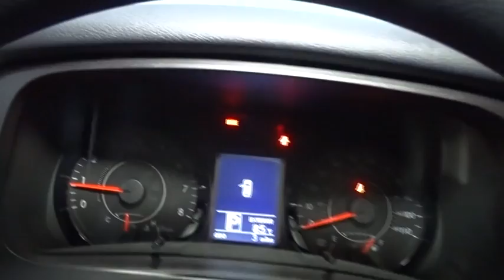2017 Toyota Sienna Hillside, Newark, Union, Elizabeth, Springfield, NJ 900103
Radio: AM/FM/HD/CD w/6 Speakers,Window Grid And Roof Mount Diversity Antenna,Bluetooth Wireless Phone Connectivity,2 LCD Monitors In The Front,Radio w/Seek-Scan, MP3 Player, Clock, Speed Compensated Volume Control, Aux Audio Input Jack, Steering Wheel Controls, Voice Activation, Radio Data System and External Memory Control,Wireless Streaming,Body-Colored Power Heated Side Mirrors w/Convex Spotter and Manual Folding,Liftgate Rear Cargo Access,Black Side Windows Trim,Door Auto-Latch,Roof Rack Rails Only,Fully Galvanized Steel Panels,Lip Spoiler,Clearcoat Paint,Body-Colored Rear Step Bumper,Tires: P235/60R17 AS,Compact Spare Tire Stored Underbody w/Crankdown,Steel Spare Wheel,Body-Colored Grille w/Chrome Surround,Wheels: 17 x 6.5 5-Spoke Alloy,Power Sliding Rear Doors,LED Brakelights,Front Windshield -inc: Sun Visor Strip,Deep Tinted Glass,Fixed Rear Window w/Fixed Interval Wiper and Defroster,Tailgate/Rear Door Lock Included w/Power Door Locks,Fully Automatic Projector Beam Halogen Daytime Running Headlamps w/Delay-Off,Body-Colored Door Handles,Variable Intermittent Wipers w/Heated Wiper Park,Body-Colored Front Bumper,Driver And Front Passenger Armrests and Rear Center Armrest Rear Seat Mounted Armrest,Front And Rear Map Lights,Fixed 60-40 Split-Bench 3rd Row Seat Front, Manual Recline, Manual Fold Into Floor, 3 Manual and Adjustable Head Restraints,Engine Immobilizer,Remote Keyless Entry w/2 Door Curb/Courtesy, Illuminated Entry, Illuminated Ignition Switch and Panic Button,HVAC -inc: Underseat Ducts and Headliner/Pillar Ducts,4 12V DC Power Outlets,Full Carpet Floor Covering,Urethane Gear Shift Knob,Analog Display,Remote Releases -Inc: Mechanical Fuel,Front Seats w/Cloth Back Material and Power 2-Way Driver Lumbar,Includes Power 2-Way Lumbar Support,Gauges -inc: Speedometer, Odometer, Engine Coolant Temp, Tachometer, Trip Odometer and Trip Computer,Cruise Control w/Steering Wheel Controls,Manual Anti-Whiplash Adjustable Front Head Restraints and Manual Adjustable Rear Head Restraints,Delayed Accessory Power,Valet Function,2 Seatback Storage Pockets,Outside Temp Gauge,Driver Foot Rest,Cargo Space Lights,8 Person Seating Capacity,Full Cloth Headliner,Air Filtration,Fabric Seat Material,Front Cupholder,Instrument Panel Covered Bin, Covered Dashboard Storage, Interior Concealed Storage, Driver / Passenger And Rear Door Bins,Fade-To-Off Interior Lighting,Locking Glove Box,Power 1st Row Windows w/Front And Rear 1-Touch Up/Down,Carpet Floor Trim,Removable 40-20-40 Folding Split-Bench Front Facing Manual Reclining Fold-Up Cushion Rear Seat w/Manual Fore/Aft,Power Rear Windows, Manual Vented 3rd Row Windows and w/Manual Sun Blinds,Vinyl Door Trim Insert,Power Door Locks w/Autolock Feature,Day-Night Auto-Dimming Rearview Mirror,Rear HVAC w/Separate Controls,Manual Tilt/Telescoping Steering Column,Trip Computer,Driver And Passenger Visor Vanity Mirrors w/Driver And Passenger Illumination,Interior Trim -inc: Colored Instrument Panel Insert, Colored Door Panel Insert and Metal-Look Interior Accents,Front Bucket Seats -inc: 8-way power driver and 4-way manual passenger seats,HomeLink Garage Door Transmitter,Dual Zone Front Automatic Air Conditioning,Compass,Rear Cupholder,Partial Floor Console w/Covered Storage, Mini Overhead Console w/Storage, Conversation Mirror, Rear (removable) Console w/Storage and 4 12V DC Power Outlets,GVWR: 5,995 lbs,Strut Front Suspension w/Coil Springs,Engine: 3.5L DOHC V6 SMPI,Torsion Beam Rear Suspension w/Coil Springs,Battery w/Run Down Protection,Gas-Pressurized Shock Absorbers,4-Wheel Disc Brakes w/4-Wheel ABS, Front Vented Discs and Brake Assist,Axle Ratio: 3.94,Single Stainless Steel Exhaust,Transmission w/Sequential Shift Control,20 Gal. Fuel Tank,Engine Oil Cooler,Front-Wheel Drive,Transmission: Electronic 8-Speed Automatic,Front And Rear Anti-Roll Bars,Electric Power-Assist Speed-Sensing Steering,1335# Maximum Payload,Rear Child Safety Locks,Curtain 1st, 2nd And 3rd Row Airbags,Driver Knee Airbag and Passenger Cushion Front Airbag,Electronic Stability Control (ESC),Side Impact Beams,Back-Up Camera,Airbag Occupancy Sensor,Dual Stage Driver And Passenger Front Airbags,Outboard Front Lap And Shoulder Safety Belts -inc: Rear Center 3 Point, Height Adjusters and Pretensioners,Dual Stage Driver And Passenger Seat-Mounted Side Airbags,Low Tire Pressure Warning,ABS And Driveline Traction Control